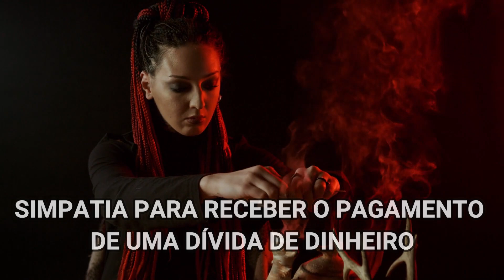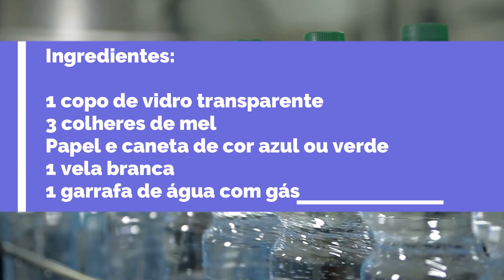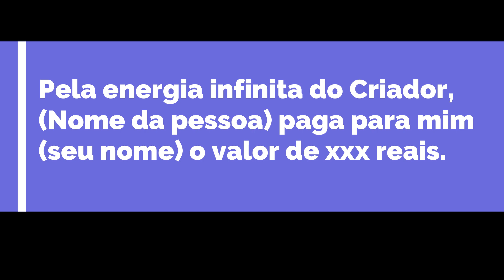SIMPATIA DO RECEBIMENTO DE UMA DÍVIDA DE DINHEIRO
Olá, eu sou Balbino Chagas, paz e luz em sua vida.

Neste vídeo, eu te apresento uma simpatia que usa a água com gás e o mel para focar o pensamento em uma pessoa com a qual você tem uma dívida de dinheiro.